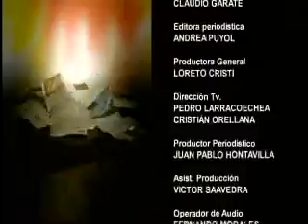En Contexto: El pensamiento de Niklas Luhmann hoy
Aquí nuestro conductor Rodrigo Jordán con Dario Rodríguez, Sub-director del Instituto de Sociología de la Universidad Católica; Carlos Rodríguez Sickert, Economista UC, y Carlos Cornejo Alarcón, Psicólogo UC.